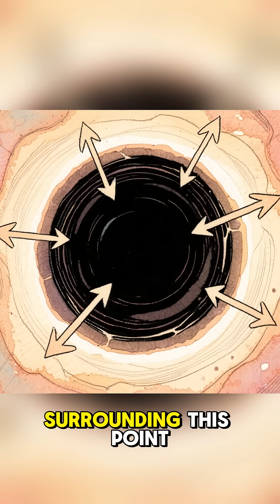What is Black Whole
1. The Core: The Singularity (The Cosmic Drain)
A black hole forms when a massive star runs out of fuel and collapses inward. Because gravity is so powerful, it squeezes all of the star's matter—millions of times the mass of our sun—into an unbelievably tiny point.

What it is: The Singularity is that single point at the center of the black hole.

The Metaphor: It's a Cosmic Drain. It has zero volume, meaning it takes up no space, but it has infinite density. It is a place where the universe has literally run out of space to store matter.

2. The Boundary: The Event Horizon (The Line of No Return)
The gravitational pull generated by the Singularity is so intense that it creates a final, invisible boundary around itself.

What it is: The Event Horizon is the point of no return.

The Metaphor: Imagine being on a Waterfall flowing faster than you can swim. Once you cross the Event Horizon, the pull of gravity exceeds the speed of light (299,792,458 meters per second). Because nothing can travel faster than light, absolutely nothing—not light, not radio signals, and certainly not matter—can escape the hole.

3. The Mechanism: Curved Spacetime (The Curved Trampoline)
The revolutionary part of understanding black holes comes from Einstein's Theory of General Relativity, which explains gravity in a new way.

Old Idea (Newton): Gravity is an invisible force that pulls.

New Idea (Einstein): Gravity is not a pull; it's a curve in space and time (Spacetime).

The Metaphor: Imagine the universe is a giant, stretched rubber sheet called Spacetime. A black hole, due to its infinite density, creates an infinitely deep funnel or curve in that sheet. Objects (like planets and stars) don't get pulled toward the black hole; they simply follow the shortest, straightest path through that curved spacetime and fall into the funnel.

In short, a black hole is not a giant vacuum cleaner; it is a point of infinite density that creates a bottomless funnel in the fabric of the universe.